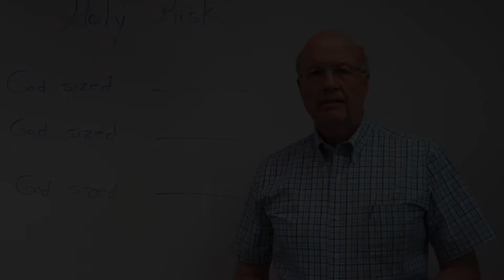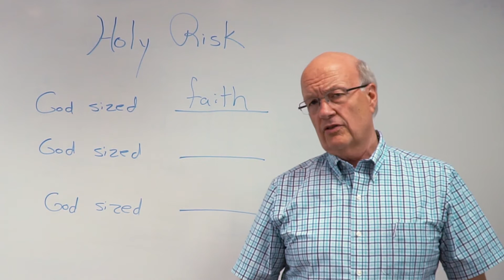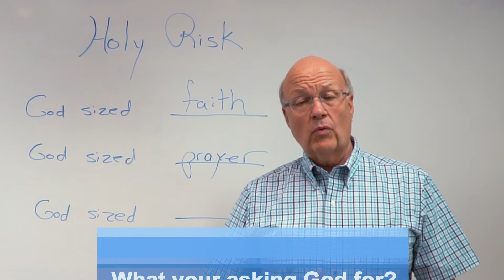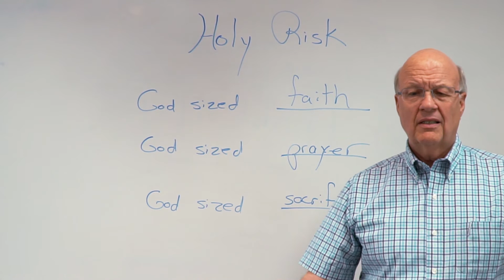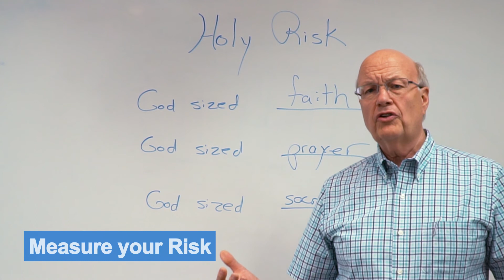Holy Risk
Will you stay in your comfort zone or take a Holy Risk?

In this week’s Whiteboard Wednesday, Art Wiers, member of the core leadership team of the Region of the Great Lakes, discusses the subject of Holy Risk based on the book The U-Turn Church by Bob Bouwer and Kevin Harney.